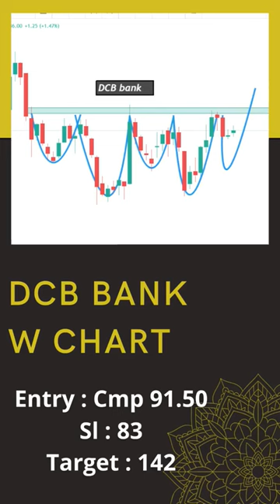DCB Bank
55 ema swing trading strategy,